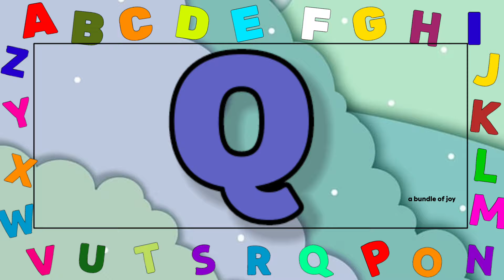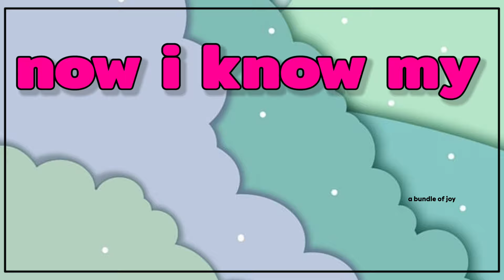ABC Lullaby | ABC Lullaby Song | Alphabet song | Phonics Song